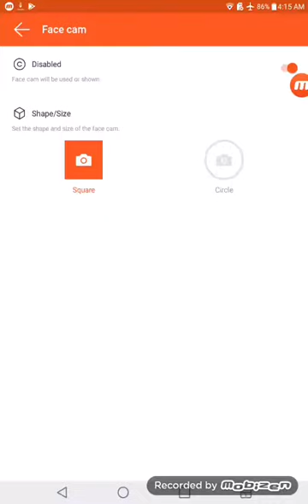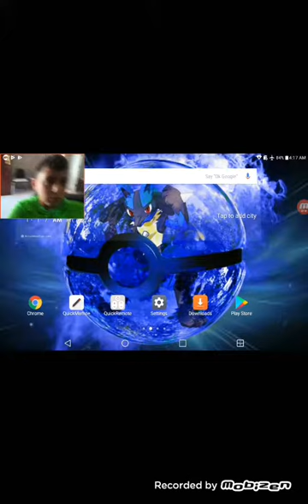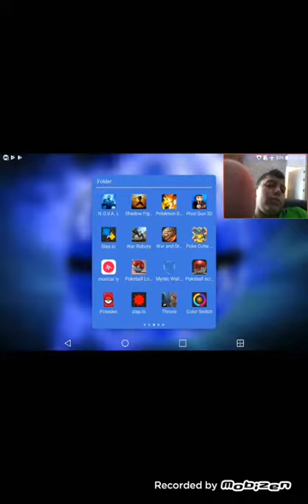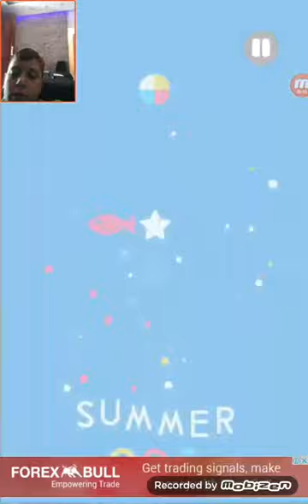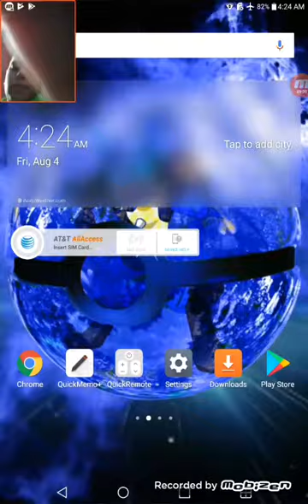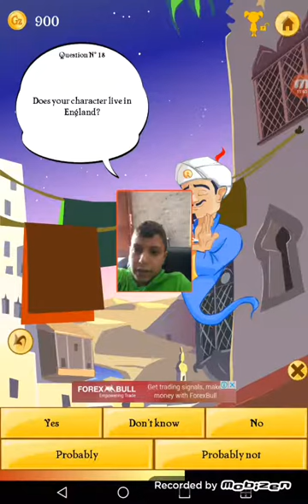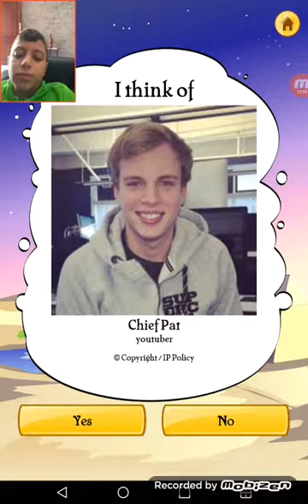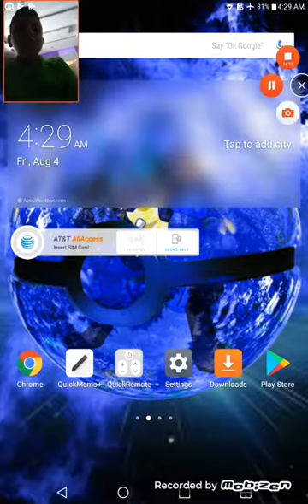the multie game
awesome unboxing